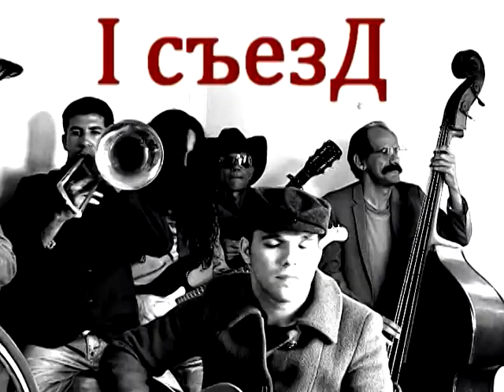The Royal Bakunin Orchestra - Rolling man.mpg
Video realizado por Rafael Ramirez, director de The Royal Bakunin Orchestra, proyecto cubano de la ciudad de Holguín. Cuenta con la participación del trovador Oscar Eduardo Sanchez.